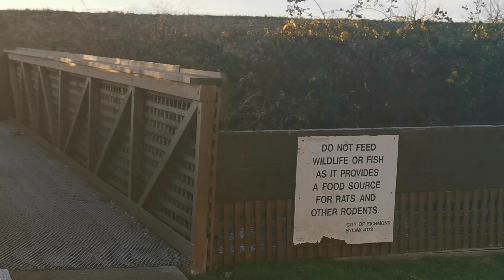Richmond Tour Richmond BC CANADA(3)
Richmond Tour